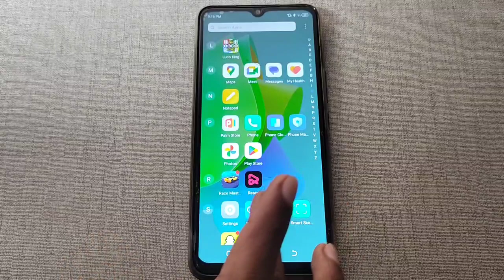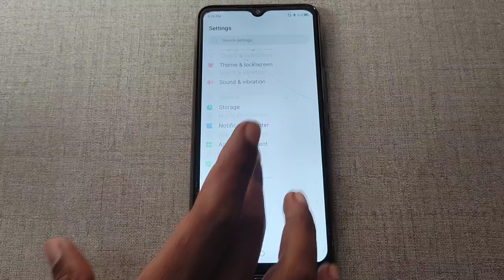Tecno Spark 8c me text size set kaise kare,how to set text size Tecno Spark 8c